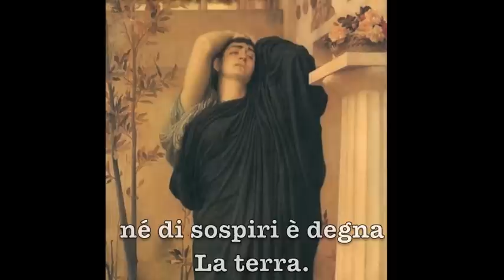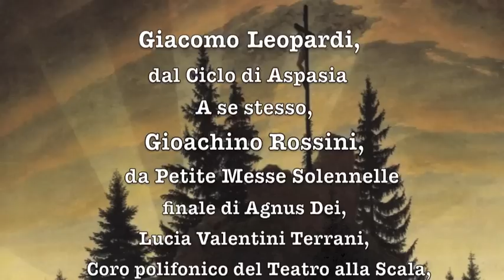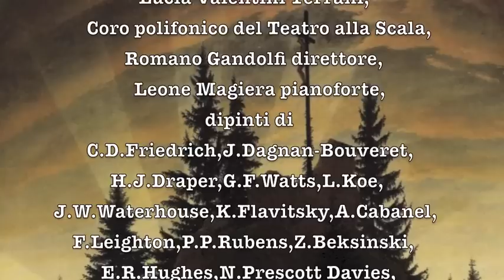A se stesso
Or poserai per sempre,
Stanco mio cor. Perì l'inganno estremo,
Ch'eterno io mi credei. Perì. Ben sento,
In noi di cari inganni,
Non che la speme, il desiderio è spento.
Posa per sempre. Assai
Palpitasti. Non val cosa nessuna
I moti tuoi, nè di sospiri è degna
La terra. Amaro e noia
La vita, altro mai nulla; e fango è il mondo
T'acqueta omai. Dispera
L'ultima volta. Al gener nostro il fato
Non donò che il morire. Omai disprezza
Te, la natura, il brutto
Poter che, ascoso, a comun danno impera
E l'infinita vanità del tutto.